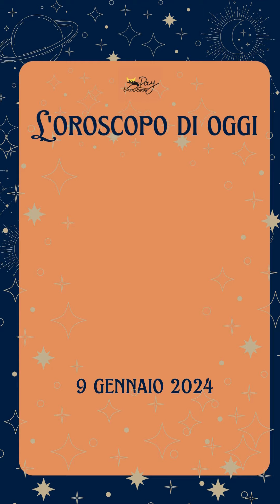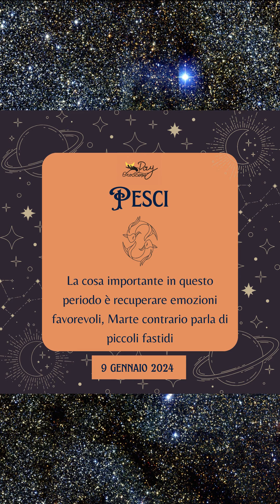Oroscopo di oggi 9 gennaio 2024